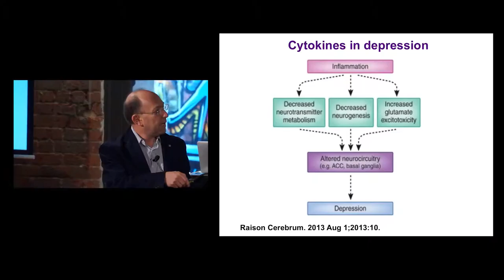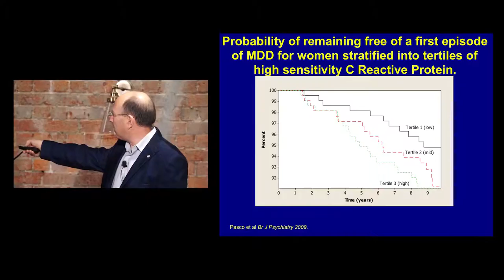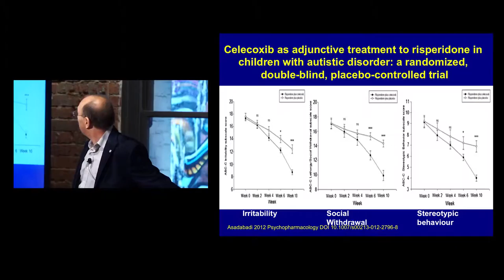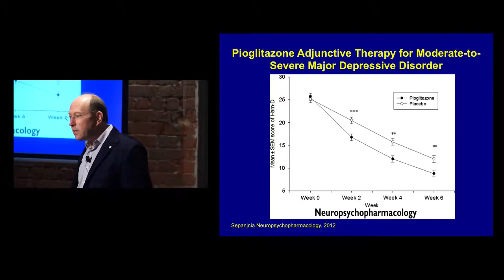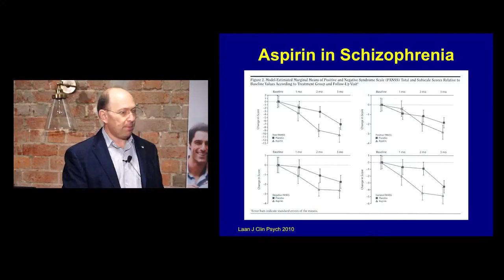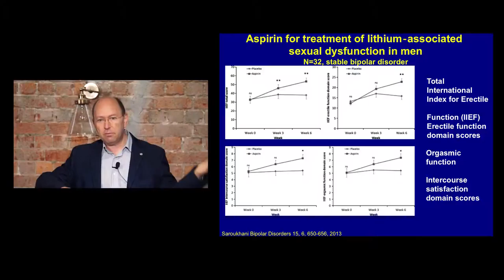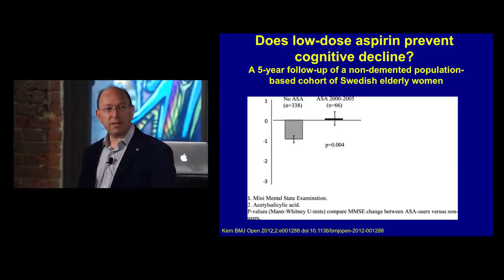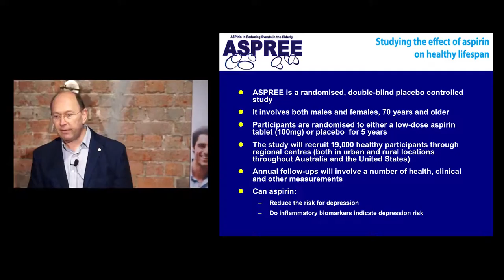Cytokines and Inflammation - Professor Michael Berk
Professor Michael Berk is an NHMRC Senior Principal Research Fellow and Alfred Deakin Chair of Psychiatry at Deakin University and Barwon Health, where he heads the IMPACT Strategic Research Centre. He holds an Honorary position at both Melbourne and Monash University and is a highly cited researcher with over 800 published papers predominantly in mood disorders. His major interests are in the discovery and implementation of novel therapies, and risk factors and prevention of psychiatric disorders.

Take-Home Points

• Inflammation has a number of very important effects in neuronal biology.

• Studies show interesting results for the use of aspirin in schizophrenia and depression, and also in lithium-associated sexual dysfunction in men.

• ASPREE is a 5-year study of 19,000 healthy individuals to investigate the effect of aspirin on a healthy lifespan and will look at dementia, stroke, heart disease, cancer, diabetes, and depression.